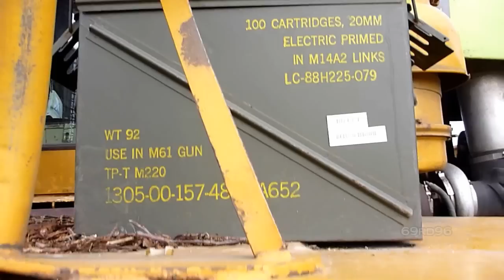Big Trucks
Walk around of the big trucks at the RB Auction yard in Chilliwack.